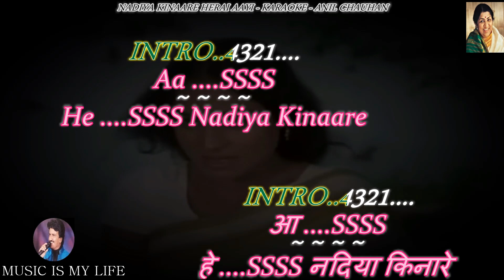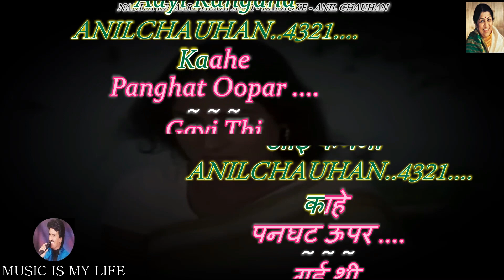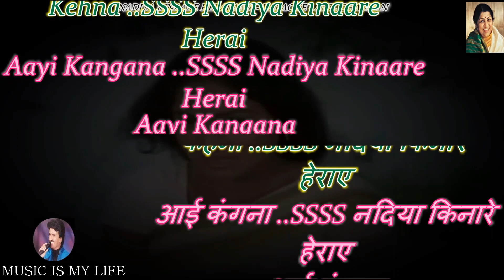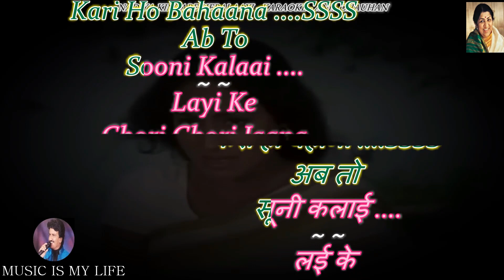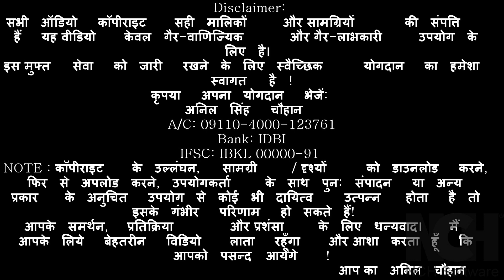Nadiya Kinare Herai Aayi Kangana Karaoke With Scrolling Lyrics Eng. & हिंदी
Please send your contributions to:
𝐀/𝐂: 𝟎𝟗𝟏𝟏𝟎-𝟒𝟎𝟎𝟎-𝟏𝟐𝟑𝟕𝟔𝟏
𝐁𝐚𝐧𝐤: 𝐈𝐃𝐁𝐈
𝐒𝐡𝐚𝐧𝐤𝐚𝐫 𝐏𝐚𝐥𝐚𝐜𝐞 𝐀𝐣𝐦𝐞𝐫 𝐑𝐚𝐣𝐚𝐬𝐭𝐡𝐚𝐧 𝟑𝟎𝟓𝟎𝟎𝟏
𝐈𝐅𝐒𝐂: 𝐈𝐁𝐊𝐋 𝟎𝟎𝟎𝟎𝟎-𝟗𝟏
कृपया अपना योगदान भेजें:
𝐀/𝐂: 𝟎𝟗𝟏𝟏𝟎-𝟒𝟎𝟎𝟎-𝟏𝟐𝟑𝟕𝟔𝟏
𝐁𝐚𝐧𝐤: 𝐈𝐃𝐁𝐈
𝐈𝐅𝐒𝐂: 𝐈𝐁𝐊𝐋 𝟎𝟎𝟎𝟎𝟎-𝟗𝟏
SINGER  : LATA JI
LYRICS   : MAJROOH SULTANPURI
ALBUM   : ABHIMAAN ( 1973 )